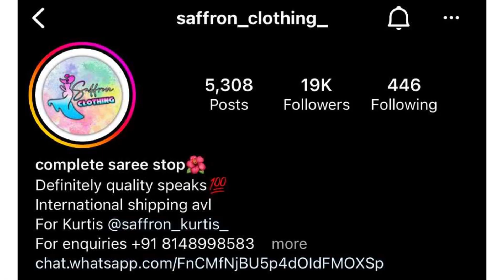VLOG: A Day In My Life - Beach Vacation | Litchi பாயசம் | My Favorite Litchi Kheer Recipe | Tamil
Do drop your feedbacks in comments❤️

We are directly dealing with mAnufacturers. Our special sarees are banarasi koramuslin,copper softy, kalamkari, mulmul cotton, block printed linen sarees, chanderi mulmul cotton,sungudi cotton,slub linen and Mangalagiri cotton sarees Bengal handloom sarees chettinadu cotton sarees

*no cod for my updates*

Uniform orders and set sarees possible